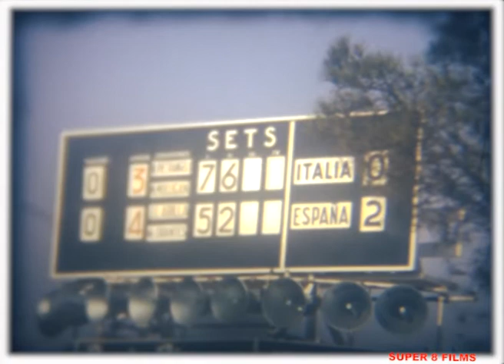CAMPIONAT DE TENNIS COPA DAVIS 1968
Seguiment de la Copa Davis de l'any 1968, en color.
Orantes i Santana en l'equip Espanyol, es poden veure imatges de presentació i dels partits jugats d'Espanya contra Itàlia i Anglaterra
Imatges recuperades d'enregistraments en super 8, realitzats per Jaume Serra Llimona.